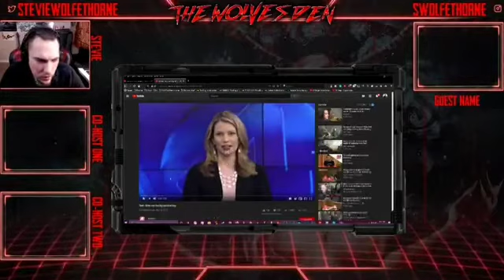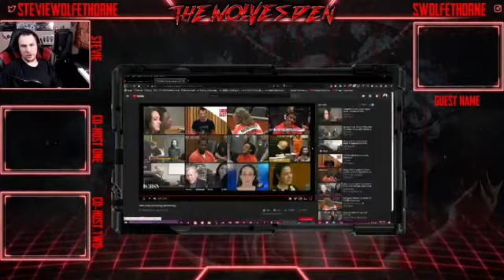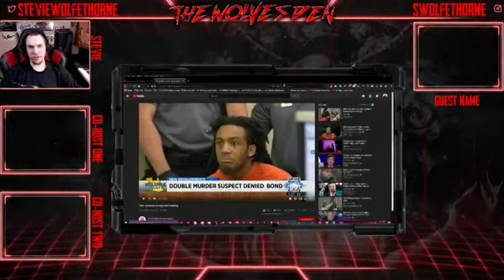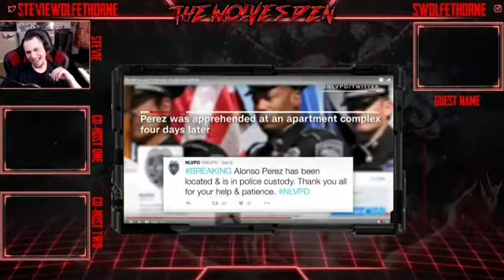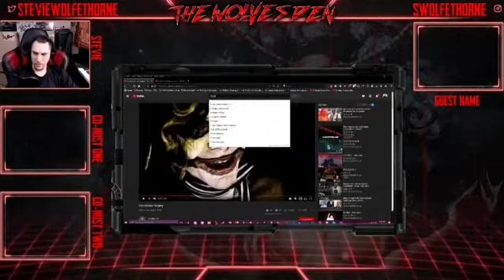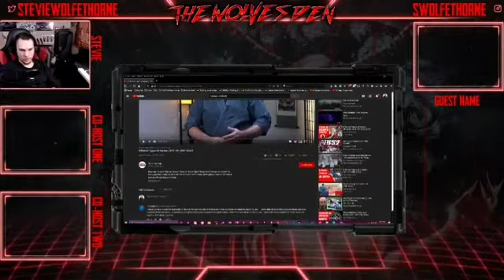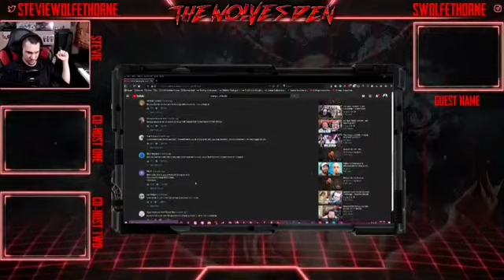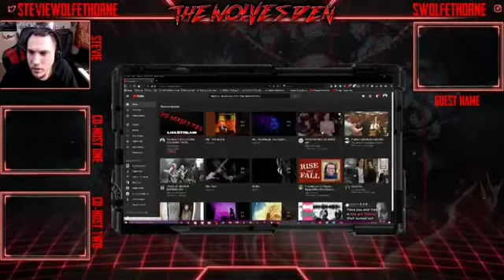The Wolve's Den 2-20-2020 Part 2 [Stevie Wolfe mirror]